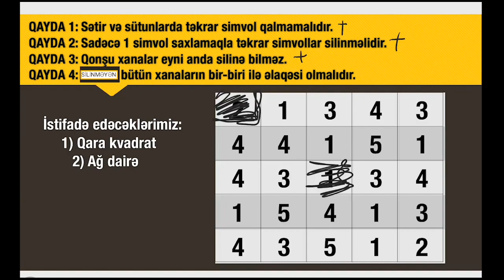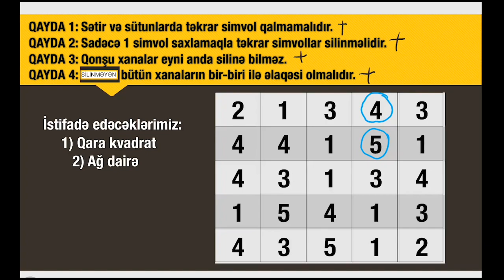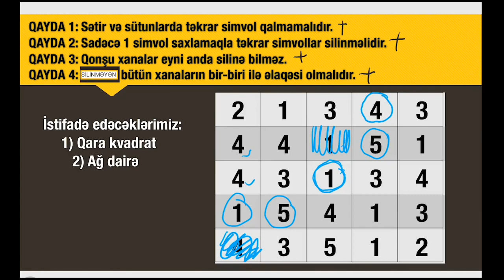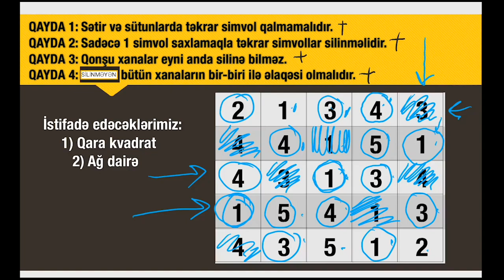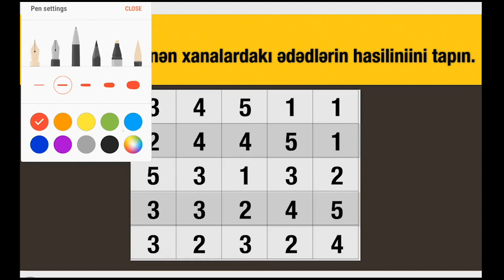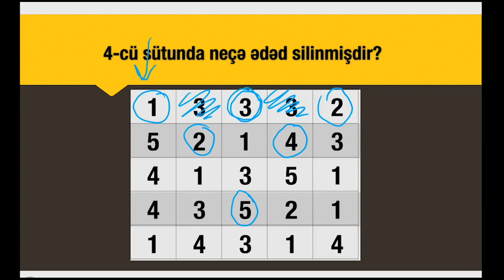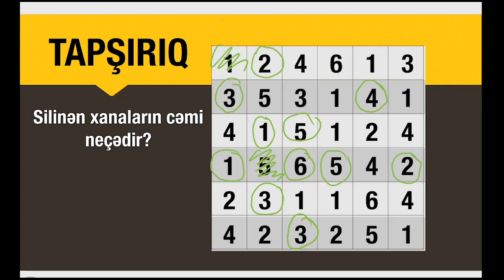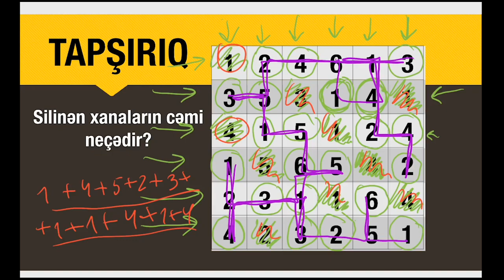HİTORİ NƏDİR? (Təməl Qaydalar)